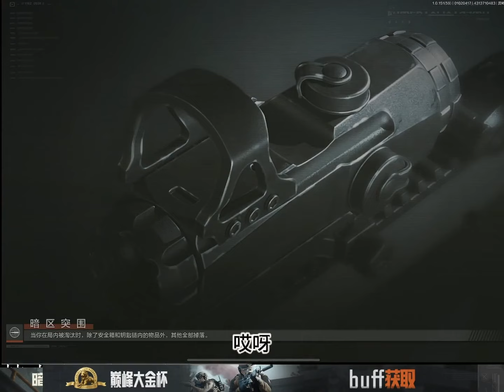暗區突圍：戰神噴是遊戲王道，S12K槍口下眾生平等，無人生還！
歡迎來到「染花香」頻道，這裡是暗區突圍遊戲和單四教學的專業領域！

在我們的頻道中，你將看到關於暗區突圍遊戲的各種內容，包括高級技巧、策略分析以及單四教學。 我們專注於幫助玩家提升他們在遊戲中的技能，無論是新手還是有經驗的玩家都能在這裡找到有用的信息。 我們不僅提供遊戲教學，還會分享遊戲的日常趣事和小技巧，讓你在學習的同時也能感受到遊戲的樂趣。

我們的內容每日更新，確保你總能得到最新的遊戲資訊和教學。 這樣你就能及時收到我們的最新影片。
加入「染花香」頻道，一起享受暗區突圍遊戲的熱情與樂趣，提升你的遊戲技巧吧！